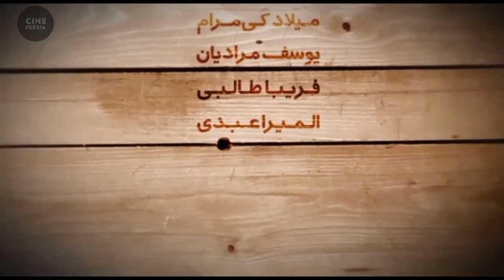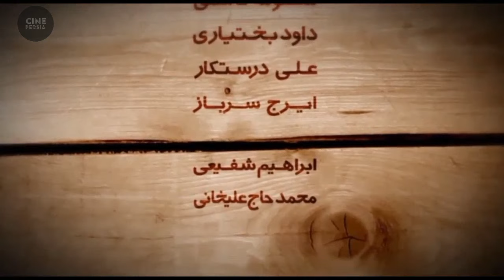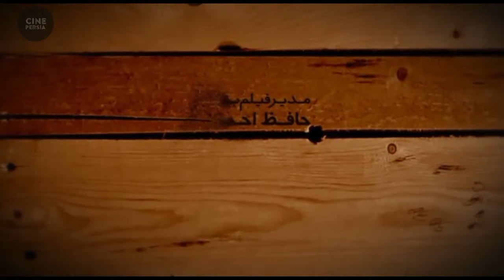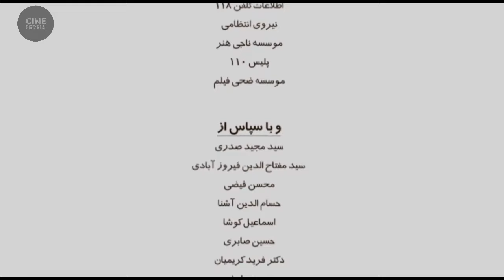Film Irani Mozakerate Mostaghime Aghaye Abdi | فیلم ایرانی مذاکرات مستقیم آقای عبدی | اکبر عبدی